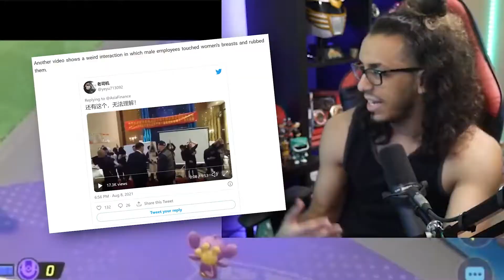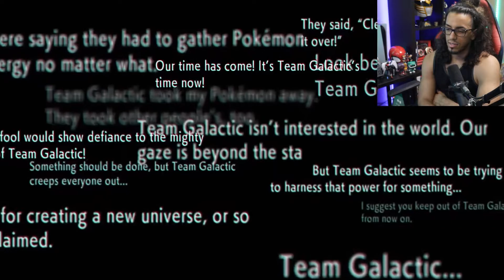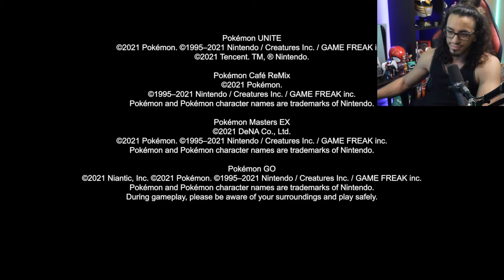Brilliant, Shiny NEW POKEMON!? |【Pokemon Presents - 8.19.21】REACTION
So many Pokemon games are going to be releasing for the remainder of 2021. Even into 2022, lots of Pokemon to look forward too!